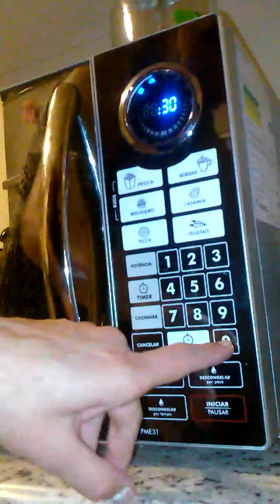Pão de microndas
Feito com linhaça! Zero carboidratos!